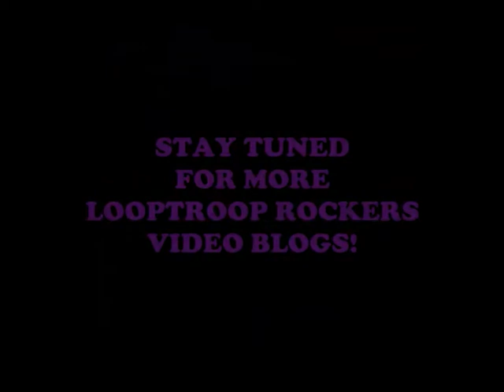Looptroop Rockers - Good Things 13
THE LAST EPISODE of the GOOD THINGS video blog! Here Looptroop goes through the last song from the new album Good Things. Which is 13. Puzzle. Album Out now!